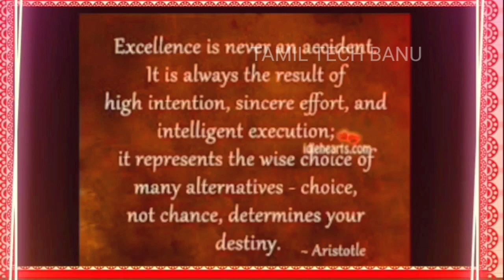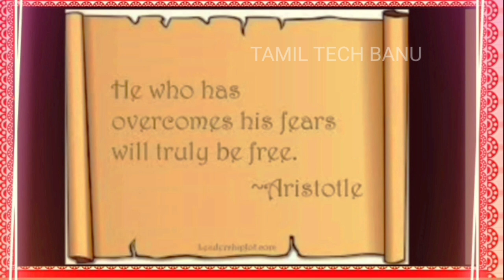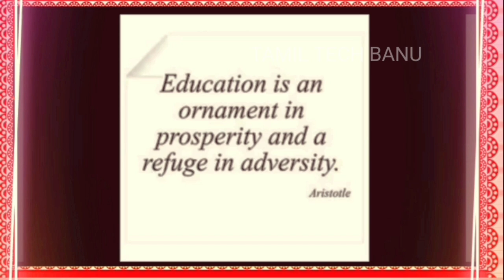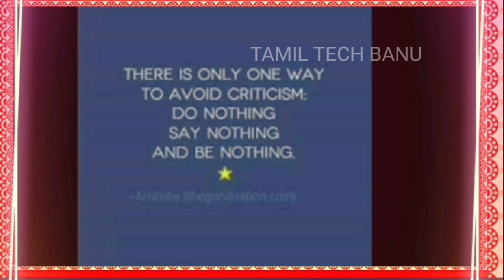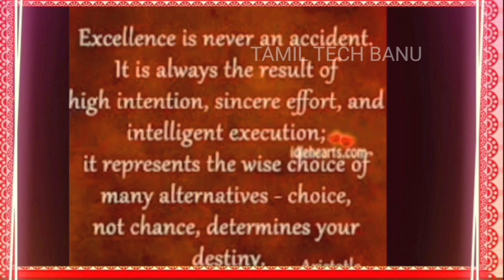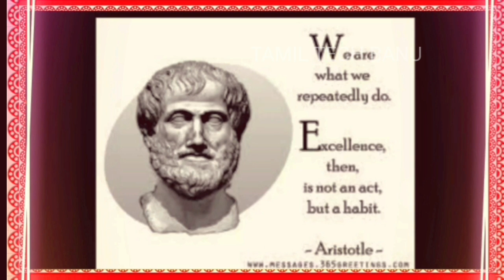அரிஸ்டாட்டில் வாழ்க்கை வரலாறுAristotle history in tamil Biography Of Aristotle#TAMILTECHBANU